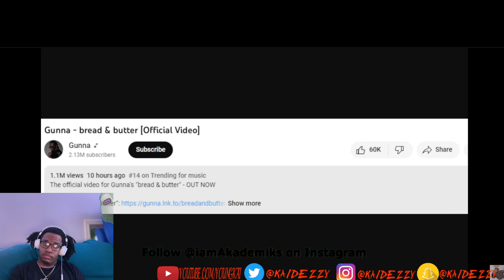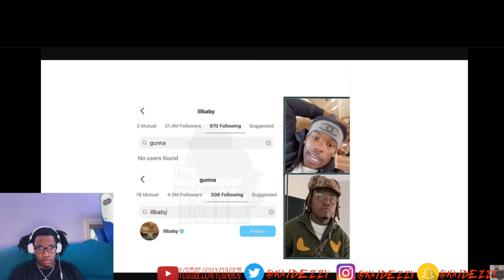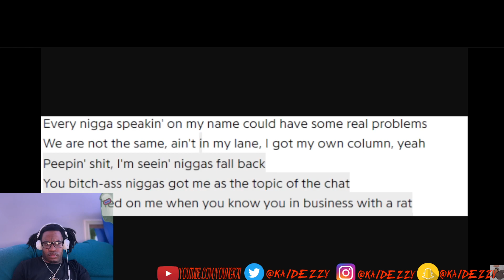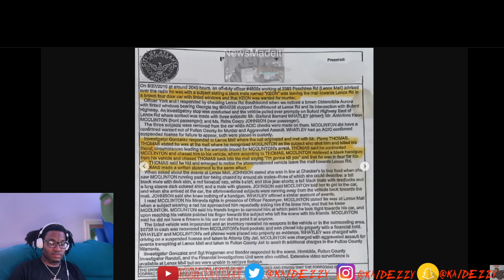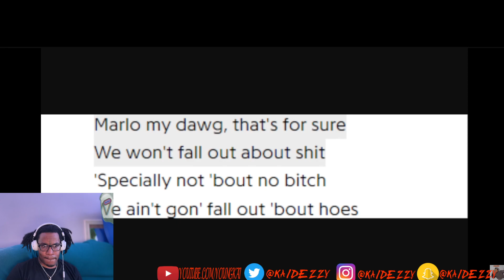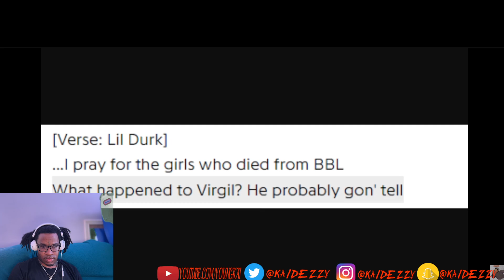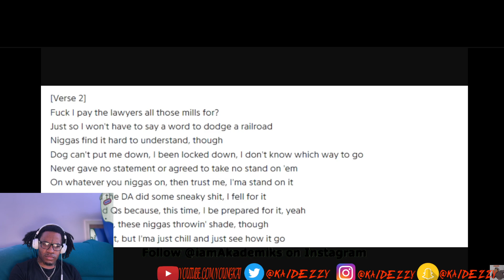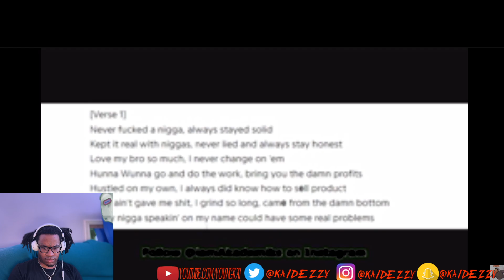Gunna Returns on new Song and Goes Crazy on Lil Baby, Lil Durk, QC P and Others! Kai Dezzy Reacts